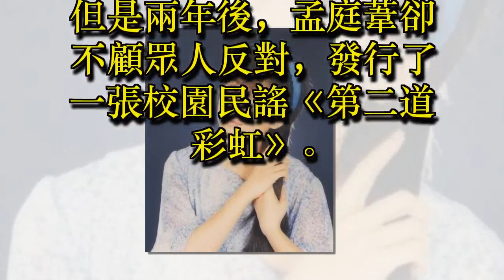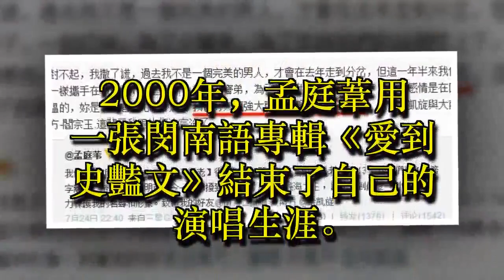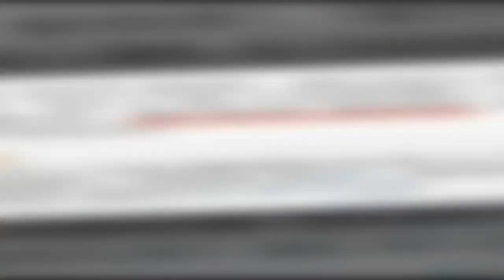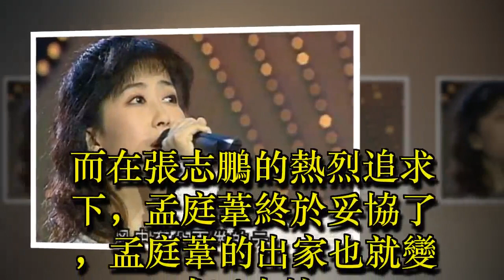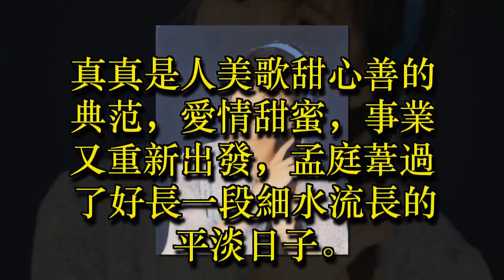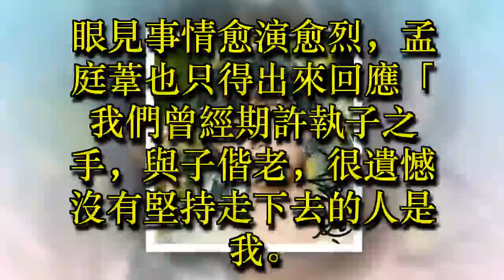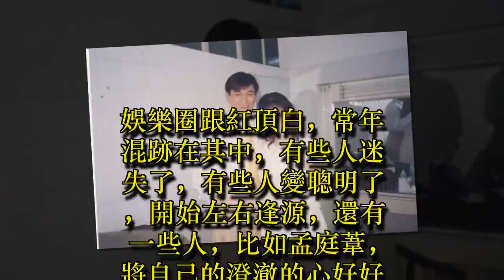她人美歌甜，本來打算出家，卻愛上高中同學，離婚後前夫仍狂追她，如今48歲美得不像話！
90年代初，中國樂壇走紅了不少玉女歌手，比如香港的周慧敏，內地的楊鈺瑩，以及台灣的孟庭葦。不過，相比於仍在機場走少女路線的楊鈺瑩，孟庭葦倒顯得過於低調了。

26年前，蕭敬騰還不是「雨神」，華語樂壇的「氣象歌手」，還是孟庭葦。那時候堪堪不過20的孟庭葦，以一曲《你看你看月亮的臉》，紅遍大江南北，並得到「月亮公主」的雅號。

後來她又陸續唱了《風中有朵雨做的雲》《冬季到臺北來看雨》《紅雨》等與雨天有關的歌，導致在不少人的印象中臺北總是濕答答的。

1995年，孟庭葦身穿一襲保守白色長裙，登上了春晚舞臺，並一舉成為無數人心中的夢中情人。

但是兩年後，孟庭葦卻不顧眾人反對，發行了一張校園民謠《第二道彩虹》。最後，這張專輯的銷量極差，這對看似柔弱卻要強的孟庭葦來說，打擊極大，她自己難過了很久，還萌生了退出歌壇的念頭。

當時孟庭葦的唱片公司試圖以其他的新聞，來轉移大眾對她唱片銷量差的爭議。但孟庭葦本人實在是太「純